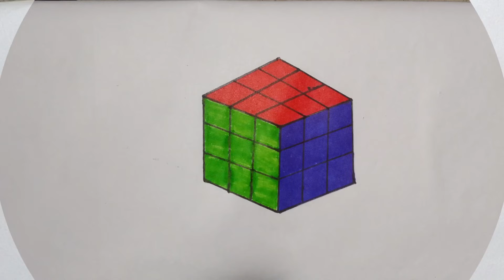how to draw Rubik cube drawing || rubikcube ......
rubikscube,rubikcubedrawing, howtodraw,drawingvideo rubik,art,stepbystepdrawing,creativeindia2.0 .